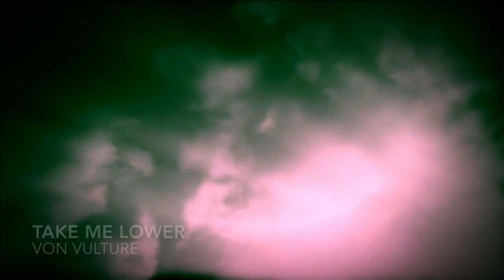Take Me Lower - Von Vulture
Written and Arranged by Yann Von Vulture (aka. Chewy Morsels)
Produced/Engineered/Mixed by Brad Prosko at B-Rad Studios in Regina,Sk
Mastered at Yes Master by Jim Demain

Piano/organ/synth: Yann Von Vulture
Drums: Bryce Lemky
Bass: Joel Kerr
Guitars: Tim Vaughn, Brad Prosko
Strings: Carmelle Pretzlaw, Amy Borton
Vocals: Khanida Taylor, Yann Von Vulture